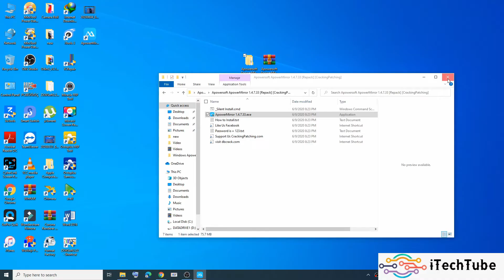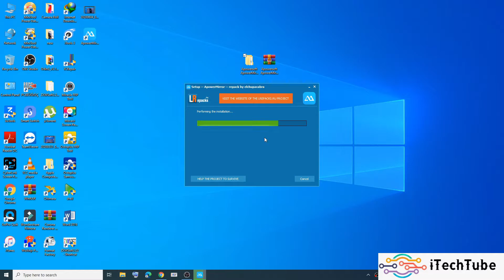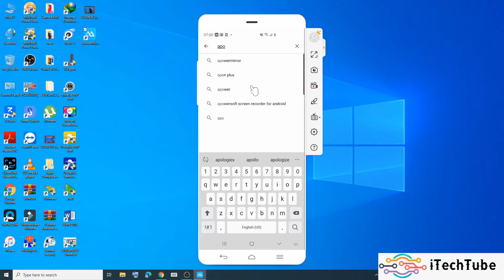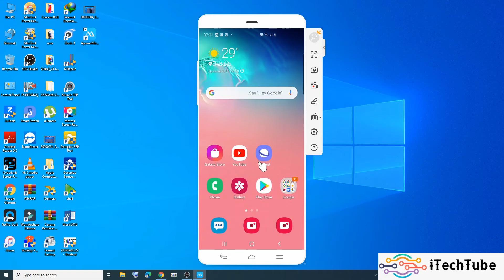How To Mirror Screen From Mobile To Laptop Or PC Apowermirror Software Free For Lifetime In Urdu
Hello Friends Now Today I am Showing You About Screen Mirroring From Mobile To Laptop Or PC For Free Its A Very Intresting Topic Now You Just Need To Download ApowerMirror Application To Your Mobile Phone After Download Same Application From Your Laptop Or PC